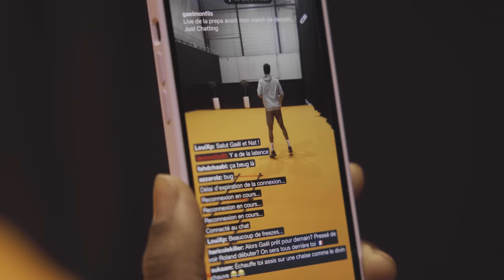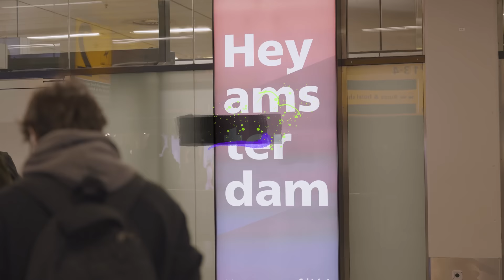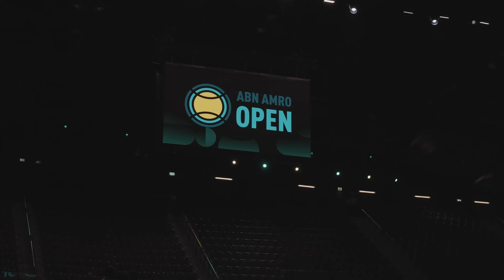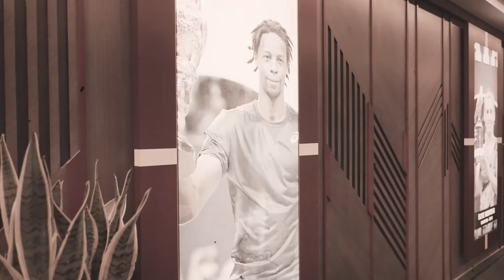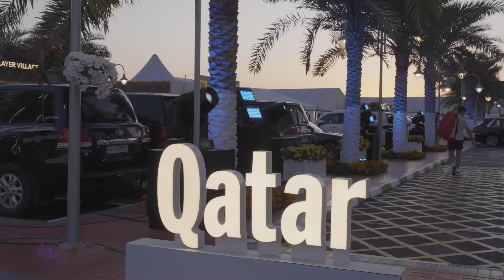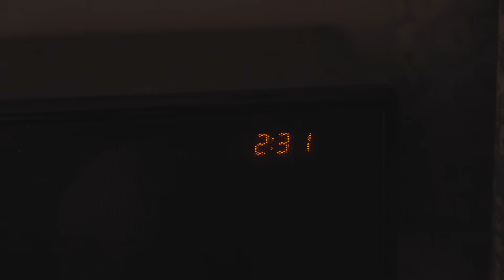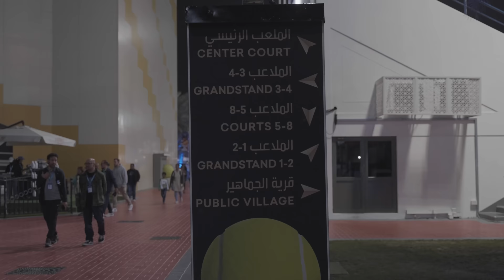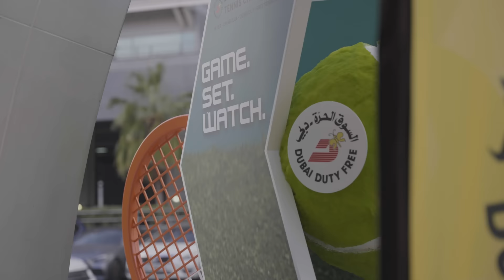JE MONTE EN PUISSANCE - Montpellier, Rotterdam, Doha & Dubaï 🎾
Aujourd’hui, c'est le vlog de Janvier à Février ! 🎾

*Chapitres*:

0:00 *Intro*
0:30 *Janvier - Montpellier*
1:40 *Visite chez ChowH1*
2:14 *vs Flavio Cobolli - Open Sud de France - 16Th Final*
3:08 *Arrivée pour les ABN AMRO OPEN et concert de Nico Moreno à Rotterdam*
7:02 *vs Denis Shapovalov - ABN Amro Open - 16th Final*
8:27 *vs Jannik Sinner - ABN AMRO OPEN - 8Th Final*
9:43 *Départ pour Doha*
13:23 *vs Botic van de Zandschulp - QATAR EXXONMOBIL OPEN - 16Th Final*
15:20 *vs Zhang Zhizhen - QATAR EXXONMOBIL OPEN - 8Th Final*
16:28 *vs Ugo Humbert - QATAR EXXONMOBIL OPEN - Quarter Final*
17:28 *vs Jakub Menšík - QATAR EXXONMOBIL OPEN - Semi-Final*
18:48 *Départ pour Dubai*
20:20 *vs Ugo Humbert - DUBAI DUTY FREE TENNIS CHAMPIONSHIPS - 16Th Final*
21:33 *Outro*

J’espère que ça va vous plaire ! N’hésitez pas à faire vos retours en commentaire ou simplement en likant et en vous abonnant si vous ne voulez pas rater les prochaines vidéos !

*Crédits :*

*Motion design* : Miu2 Creative Solution
*Miniature* : NXTEP